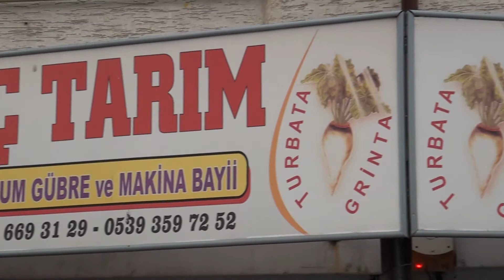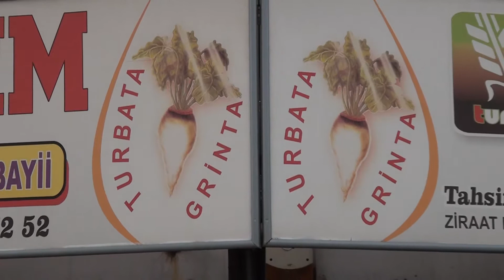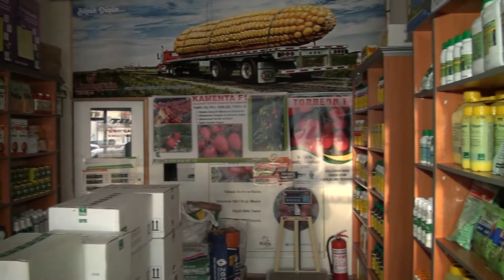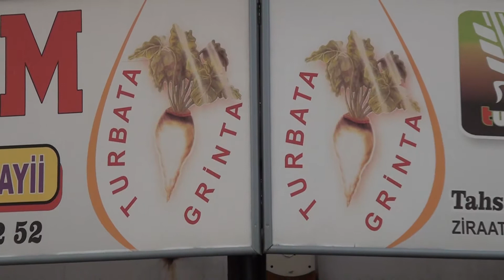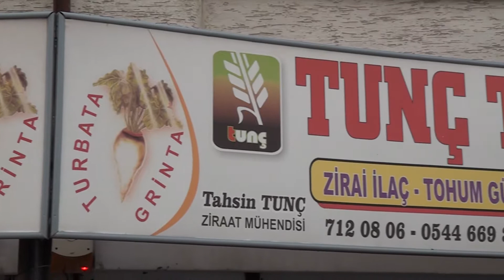ÜSTÜN HİZMET | TUNÇ TARIM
Konya Ereğli bölgesinde faaliyet gösteren Sektörün önde gelen isimlerinden olan   “Tunç Tarım”ın firma sahibi ve ziraat mühendisi Tahsin Tunç verdikleri hizmeti Posta Kobi'ye anlattı.